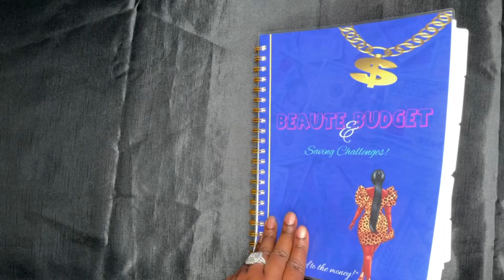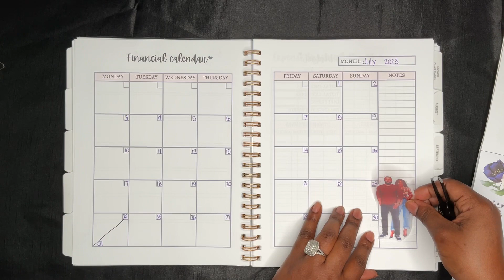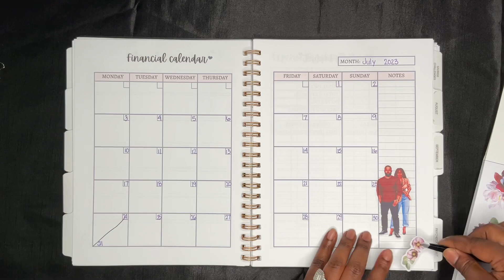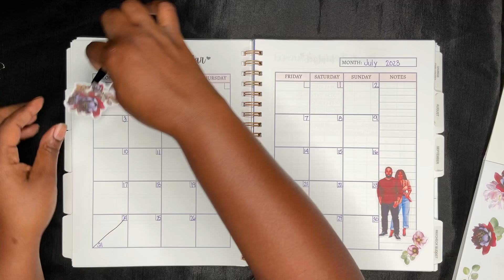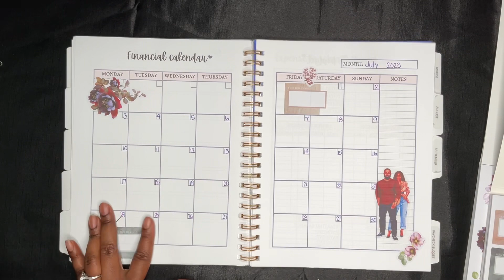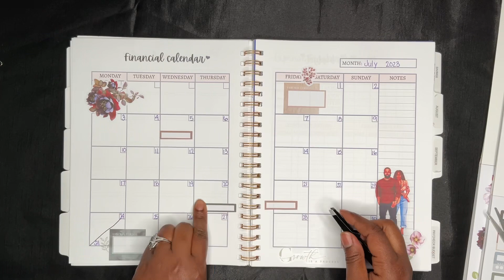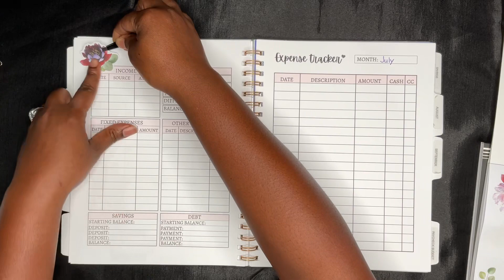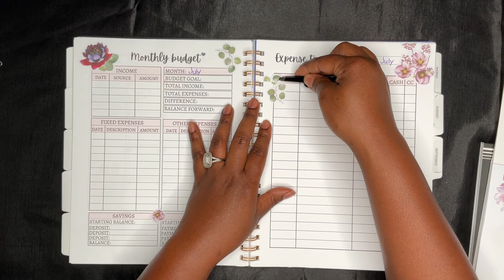July Monthly Budget| Decorate my spread| First Budget Video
This is my first of many to come budget videos. I’m not new to budgeting but new to documenting my journey on YouTube. If you would like to stick around on this journey.

Decorate my July monthly spread with me.

A5 Binders